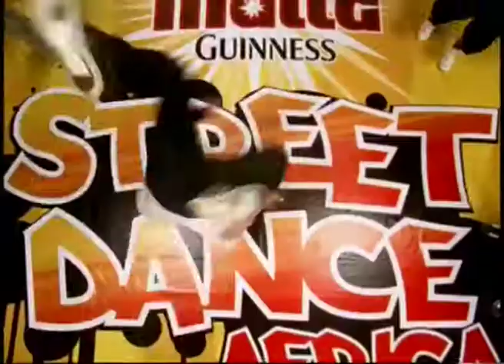MALTA GUINESS STREET DANCE